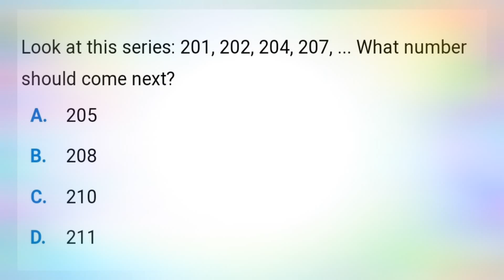RRB, NTPC, BANK EXAMS